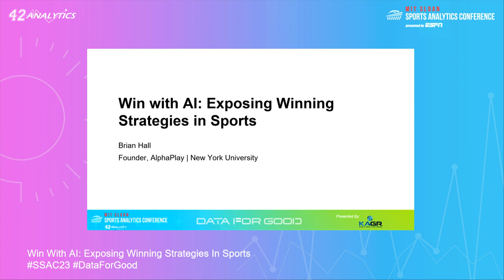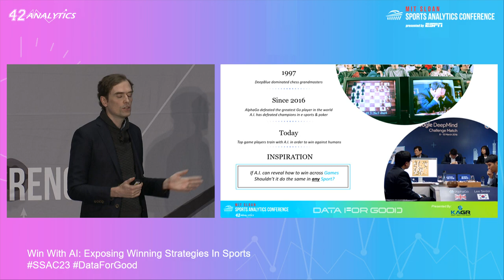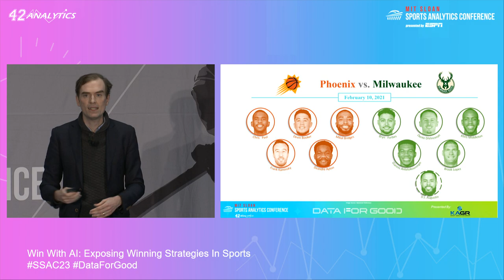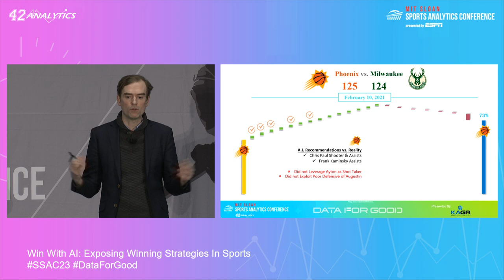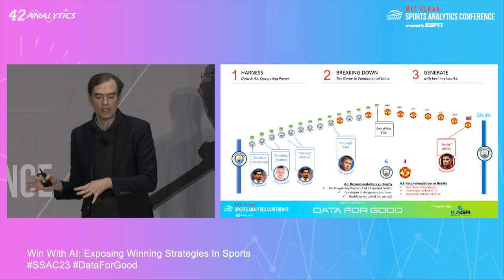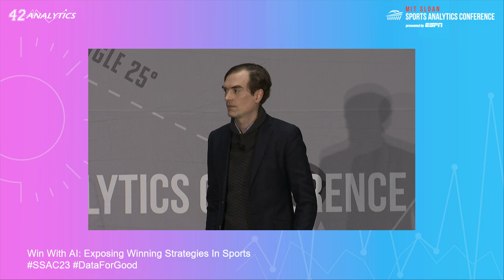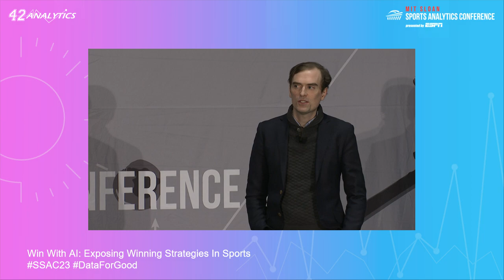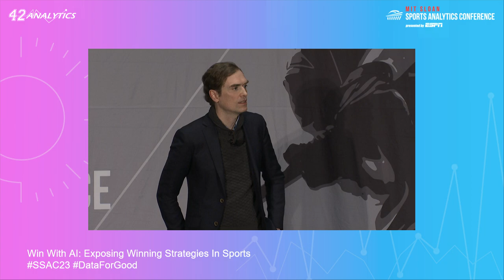SSAC23: Win with AI: Exposing Winning Strategies in Sports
Find out how an A.I. algorithm can create winning strategies across professional sports. This talk will demonstrate (via live examples) how an A.I. can choose dominate strategies, curate an optimal line-up and expose in-game opportunities for professional teams. The speaker will then break down the A.I.’s recommendations based on impact and compare it to real-world outcomes in sports. Join us for this fascinating exploration of how A.I. can revolutionize sports analytics and improve team performance.